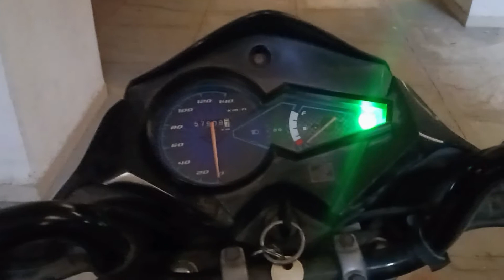Motivation Helps | Hindi Vlog | Family Vlog | Parekh Vlogs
queries solved
.motivation vlog
family vlog
motivation
study motivation
a day in my life
motivation helps
parekh vlogs
vlog
vlogs
indian vlogger
vlogging